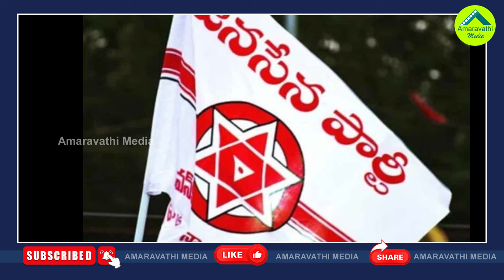పవన్ పెట్టిన చిచ్చు..జనసేన నుంచి జారుకుంటున్న క్యాడర్| Janasena Cadre Are Following TDP Leaders